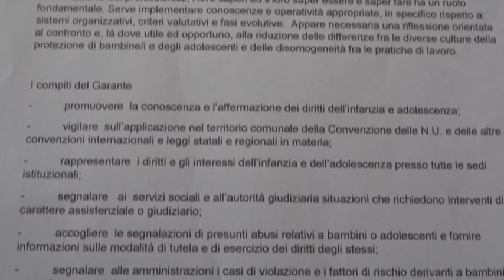Realmonte, al comune pianificati i primi interventi con il Garante dell’infanzia [STUDIO 98]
Sono alcuni degli obiettivi prefissati dal tavolo  riunito al Municipio di Realmonte, dal  sindaco Avv. Sabrina Lattuca ed il neo  Garante dell’Infanzia,  il prof. Francesco Pira